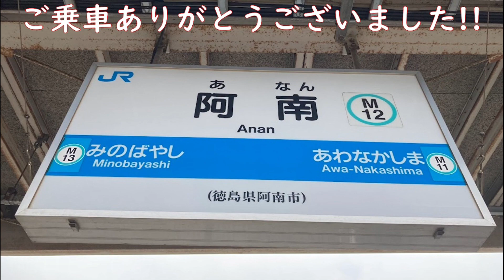[逃げ恥の主題歌!!][ストリートピアノ]恋 @ 阿南市役所（徳島県阿南市） 2023年6月23日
今回は2023年6月23日に阿南市役所で演奏した「恋」をお送りします。
テレビドラマ「逃げるは恥だが役に立つ」の主題歌です。